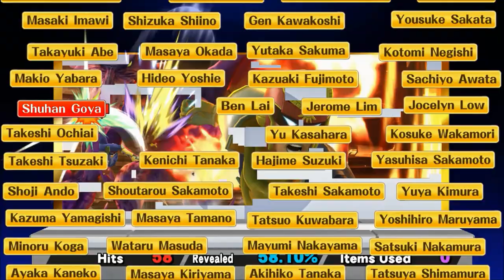Super Smash Bros. for Wii U-Part 45 (Captain Falcon)